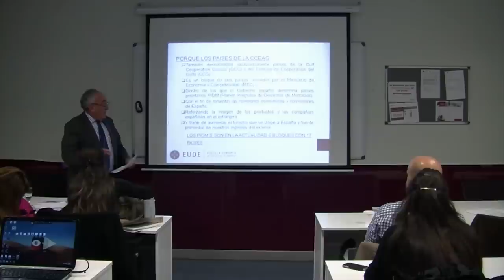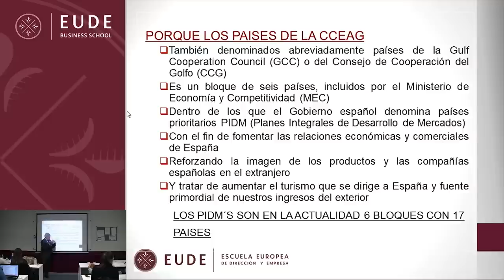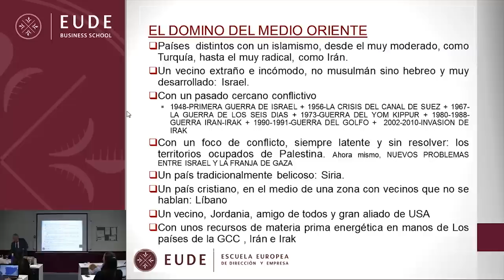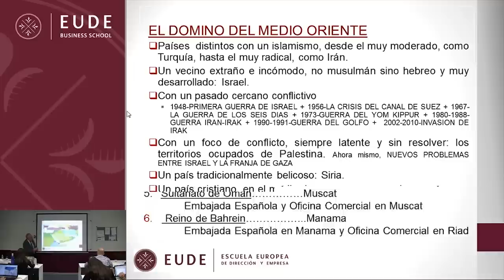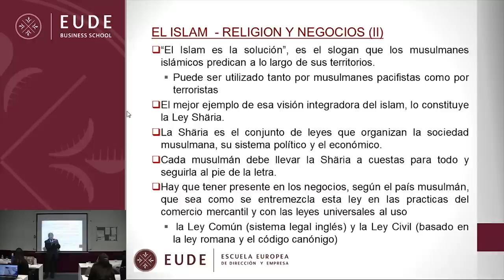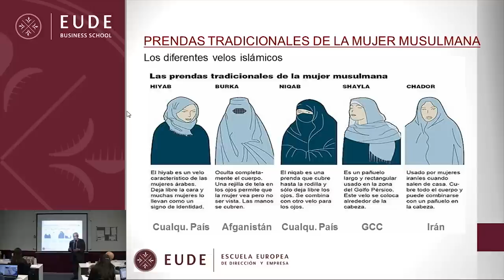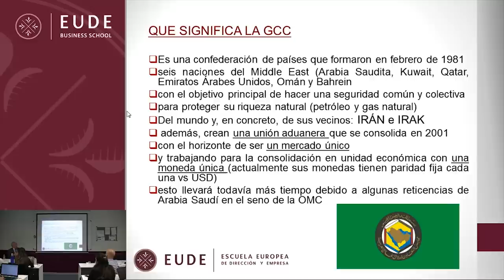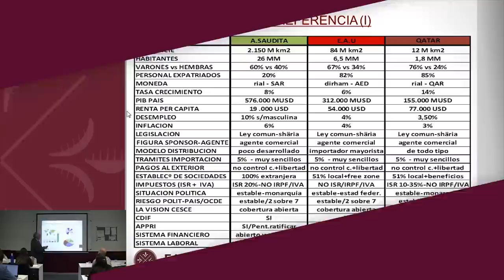Seminario sobre Oportunidades en países del Golfo Pérsico Javier Sanz PARTE 1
Javier Sanz, director del Máster de Comercio Internacional de EUDE Business School, da una ponencia sobre las oportundiades que presentan los países del Golfo Pérsico (Arabia Saudita, Kuwait, Qatar, Bahrein, Emiratos Árabes Unidos y Omán).